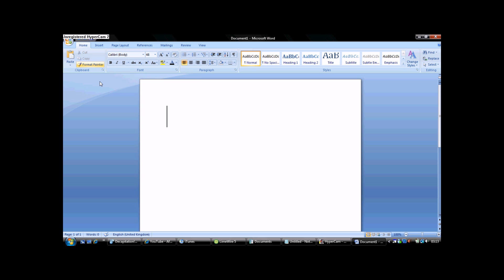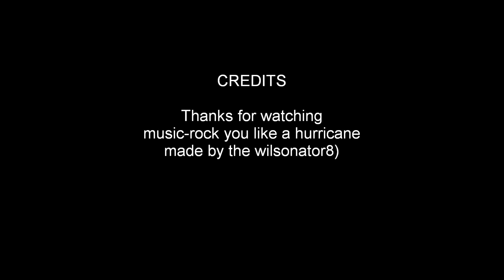How to prank your friends at school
Just A Little Prank For You Guys:P Have Some Fun
i got this idea from this guy so give his page a check out xD